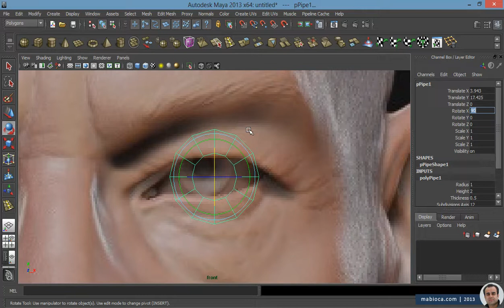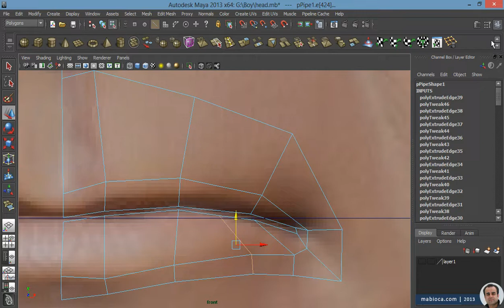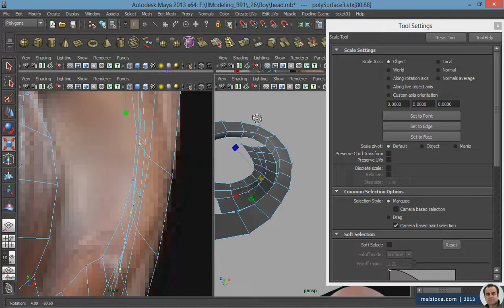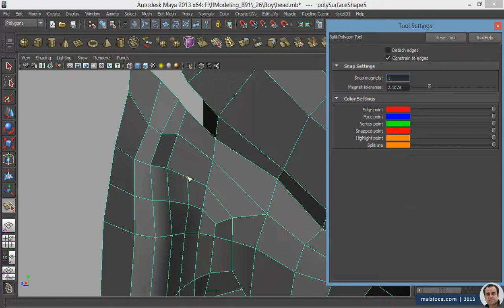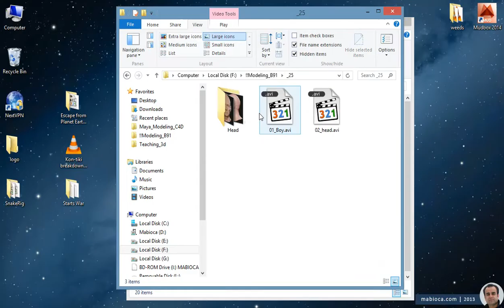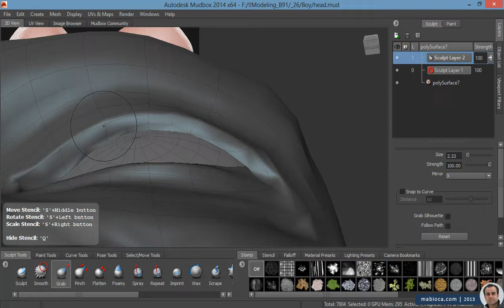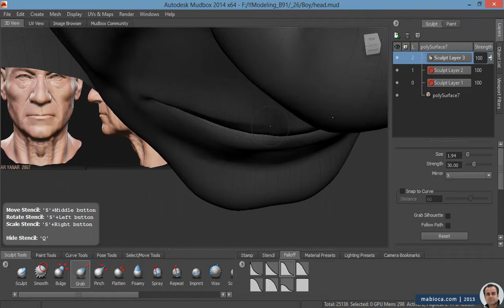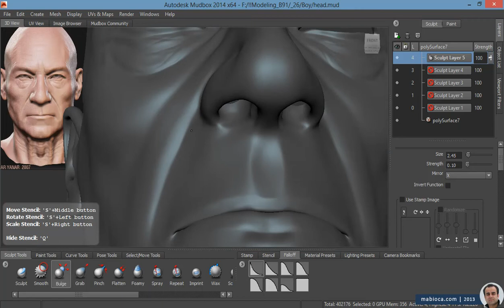Speed Modeling Patrick Stewart as Professor X (X-Men) in Maya & Mudbox!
Watch as I create a 3D likeness of Patrick Stewart (Professor X from X-Men) using Autodesk Maya 2013 for base mesh modeling and Mudbox 2014 for detailed sculpting! This speed modeling timelapse (with background music) covers the entire workflow.

First: Base Mesh Creation: Starting in Autodesk Maya 2013, I built the character head's foundational topology and primary forms.

Then: Sculpting & Detailing: The base mesh is then taken into Autodesk Mudbox 2014 for detailed sculpting, adding fine details, wrinkles, and refining the likeness to capture the essence of the character.

Download the Final Model
Want to check out the finished result or use it for your own studies? You can download the final model file

Timestamps
00:00 - Maya Base Mesh
09:58 - Mudbox Sculpting